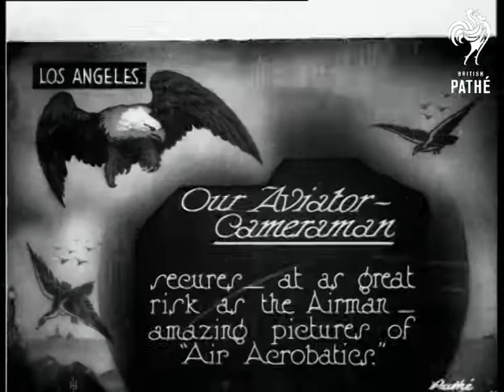Our Aviator Cameraman (1925)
Item title reads - Our aviator cameraman. Secures, at as great risk as the airman, amazing pictures of "air acrobatics". Los Angeles, United States of America, (USA, U.S.A.).

M/S as the acrobat and the pilot shake hands in front of the aeroplane, the pilot spins the propellor while the other climbs on top of the 'plane.  M/S as it taxis and takes off.  M/S of the airman climbing down to the wheels, M/S as he hangs down underneath the aeroplane.

Intertitle - 'wheels to the sky!'  M/S as the aeroplane turns upside down, M/S as the stunt man hangs on.

Intertitle - 'looping the loop!'  M/S of him hanging upside down as it loops the loop, he clings to the axle with his legs and arms, then climbs up and waves.

Intertitle - 'here's a way to land - and where was the cameraman?' M/S as the man hangs upside down then lifts himself above the wheels as the aeroplane comes in to land on the runway.
 FILM ID:434.25